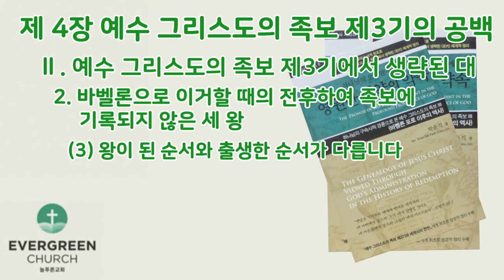'영원한 언약의 약속' (제4장-2)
하나님의 오묘한 섭리 속에 담긴 '영원한 언약의 약속' (제4장-2)

제4장   예수 그리스도의 족보 제3기(期)의 공백
    Ⅱ. 예수 그리스도의 족보 제3기에서 생략된 대(代)
         2. 바벨론으로 이거할 때를 전후하여 족보에 기록되지 않은 세 왕
         3. 스룹바벨과 아비훗 사이에 생략된 대
         4. 아비훗과 예수 그리스도 사이에 생략된 대